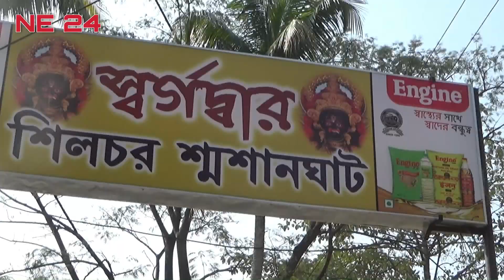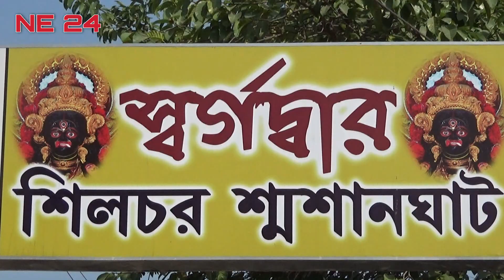শিলচর শ্মশানঘাট ও কালী মন্দিরের উন্নয়ন l প্রতিবেদন NE24